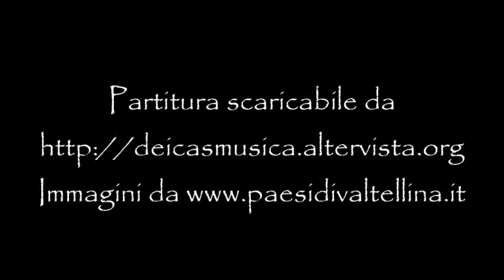Toccata e fuga n. 41 in re min. per organo - Toccata and fugue n. 41 in D minor